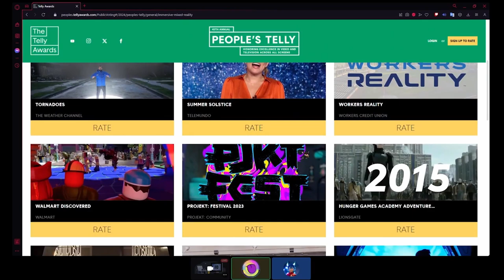Noved Notes Episode 18: Welcome to the Crew! with PJKT Community Director Chris Kani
Welcome to Episode 18 of Noved Notes!

In this episode, I sit down with Chris Kani, a SportsCaster, Announcer, and Community Director of @PJKT! This otter has been around the metaverse commentating tournaments, hosting game nights, and creating welcoming experiences with Projekt Community!